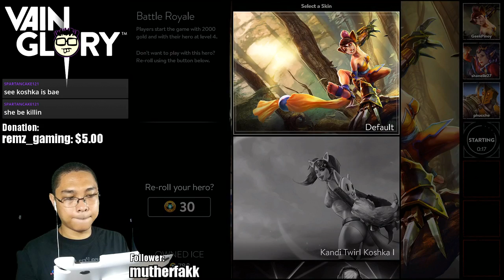VainGlory: Battle Royale Koshka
August 11, 2016
SEA Server
Manila Philippines